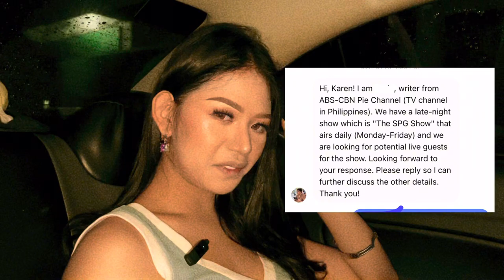SINAYAWAN KO SI ARGEL SAYCON! THE SPG SHOW |KAREN MONTECILLO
SEXY DANCE WITH PRINCE ARGEL SAYCON, THE SPG SHOW. abscbn piechannel abcd argel missqanda karen sexydance spg pageant |KAREN MONTECILLO